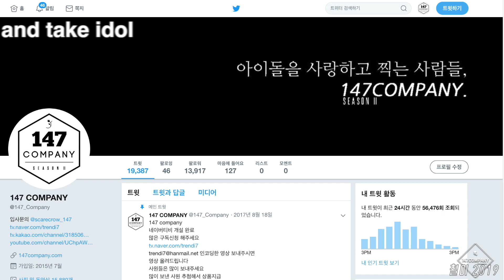PURPLEBECK full 퍼플백 전체 190726 BY 147Company 뮤뱅출근길 직캠 fancam